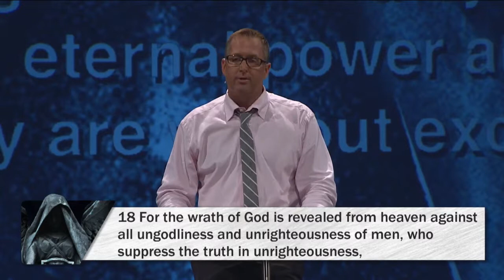Celebration Church Underworld PT01